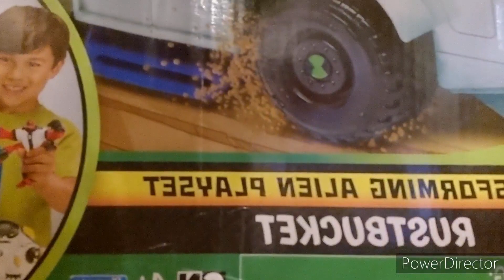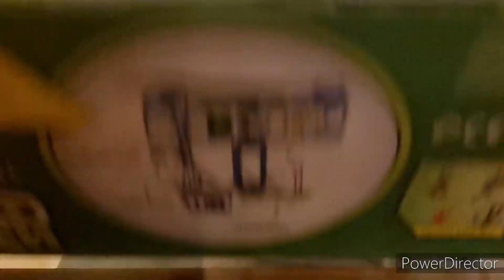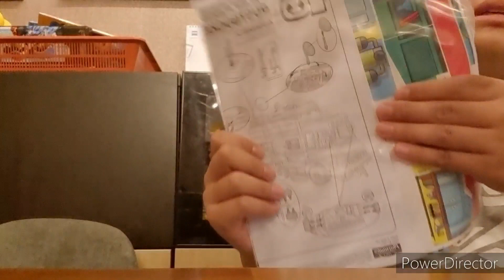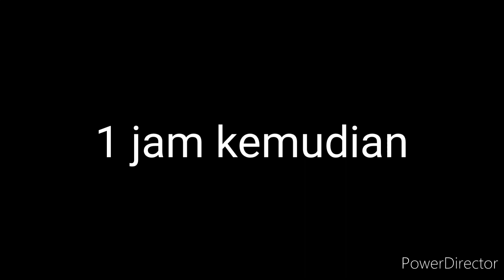ben 10 rusbucket toy unboxing